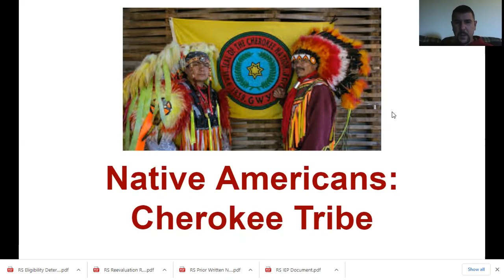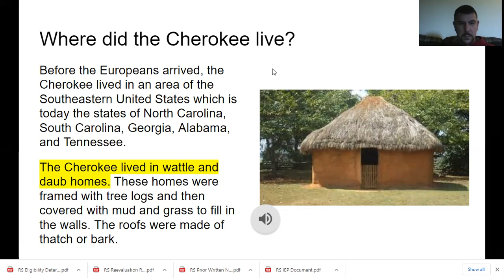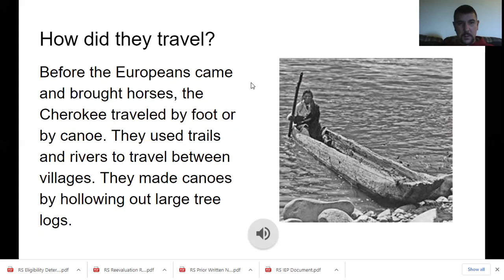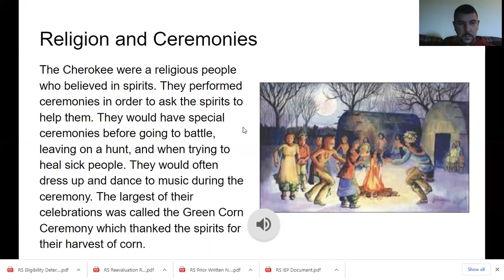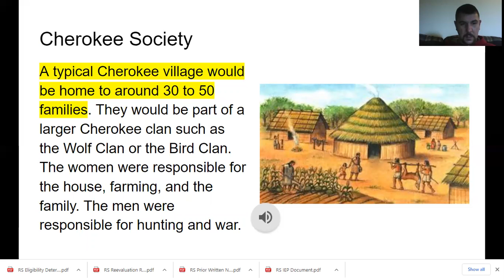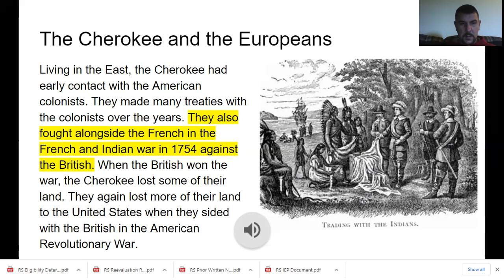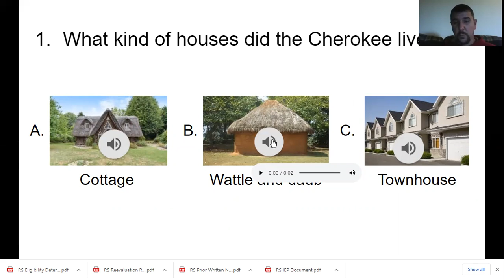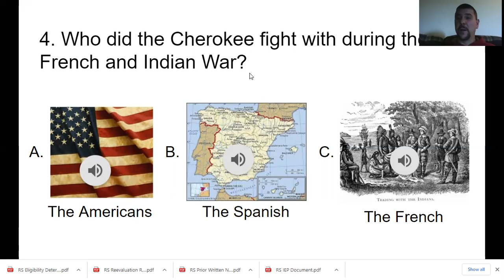Native Americans Cherokee Tribe Video Lesson